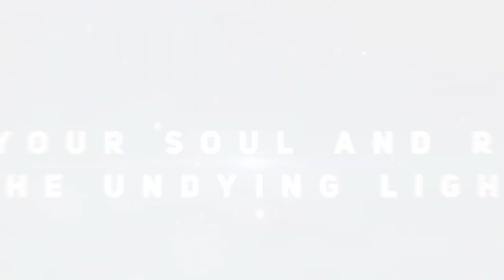Smash Bros Ultimate Opening Tribute Movie All DLC Characters Including Sora - The Ultimate Fight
Being so many Smash tribute videos from big channels as Tiffany Lockheart 's original Lifelight , BusyNest 's Don't Stop Me Now and some memedealer 's The Greatest Show, it makes me so happy the attention this video got. Thank you so much!

I keep fond memories from when I was 10 years old and was all alone in my room playing Smash Bros on my Nintendo 64. I was a gamer all my life, but I not a popular kid with many friends to play with. Three CPU controlled characters were my only company. Even so, I had so much fun with that game.

24 years later my life has changed and grown as I never imagined. During all these years I still keep the passion for games, and I’m proud of it. And the love for Super Smash Bros. and all it represents has only gotten stronger as time passes. It's incredible to see how much the series has grown, as we also did.
Now that the last Super Smash Bros. Ultimate DLC is out, fights will only get better!

I had so much fun editing this video, to honor this amazing fighting game and all the characters and franchises on it. It was very rewarding once I saw it finished. Originally it was just for myself, but a few days ago I chose to share it with all Smash Fans. It is also available as a Mod if you wanna add it to your game.  I call it “The Ultimate Fight”.

There you can see the new title screen in action, and a couple of tweaks in the effects of the video. Aside from that, nothing else has been changed.

Thank you so much to Mr. Sakurai and everyone in his staff for all the insane amount of work and passion delivered all these years!
Thank you so much to the talented AmaLee for her amazing Lifelight Rock Cover.
And thanks to you for watching :) Please like if you enjoyed the video.

This video has no profit intention of any kind.
Made with Adobe Premiere and Adobe Audition.

Video material used (in order of appearance):
-Super Smash Bros. for WiiU Intro Movie.
- “More Fighters, More Battles, More Fun” Super Smash Bros. Ultimate Ad.
-Super Smash Bros. Ultimate Intro Movie.
-”Lifelight Rock Cover” video by AmaLee.
-Super Smash Bros. Ultimate Fighter 72 Hero Reveal Trailer.
-Super Smash Bros. Ultimate Fighter 82 Sora Reveal Trailer.
-Super Smash Bros. Ultimate Fighter 65 Ridley Reveal Trailer.
-Super Smash Bros. Ultimate Fighter 66 Simon & Fighter 66ε Richter Reveal Trailer.
-Super Smash Bros. Ultimate Fighter 67 King K. Rool Reveal Trailer.
-Super Smash Bros. Ultimate Fighter 60ε Ken Reveal Trailer.
-Super Smash Bros. Ultimate Fighter 69 Incineroar Reveal Trailer.
-Super Smash Bros. Ultimate Fighter 68 Isabelle Reveal Trailer.
-Super Smash Bros. Ultimate Fighter 70 Piranha Plant Reveal Trailer.
-Super Smash Bros. Ultimate Fighter 71 Joker Reveal Trailer.
-Super Smash Bros. Ultimate Fighter 73 Banjo & Kazooie Reveal Trailer.
-Super Smash Bros. Ultimate Fighter 74 Terry Reveal Trailer.
-Super Smash Bros. Ultimate Fighter 75 Byleth Reveal Trailer.
-Super Smash Bros. Ultimate Fighter 76 Min Min Reveal Trailer.
-Super Smash Bros. Ultimate Fighter 77 Steve Reveal Trailer.
-Super Smash Bros. Ultimate Fighter 78 Sephiroth Reveal Trailer.
-Super Smash Bros. Ultimate Fighter 79 Pyra & Fighter 80 Mythra Reveal Trailer.
-Super Smash Bros. Ultimate Fighter 81 Kazuya Reveal Trailer.
-Super Smash Bros. (64) Intro.
-Super Smash Bros. Melee Intro Movie.
-Super Smash Bros. Brawl Intro Movie.
-Super Smash Bros. for WiiU & 3DS Ad.

Audio material used (in order of appearance):
-Super Smash Bros. Brawl Intro Theme.
-”Lifelight Rock Cover” by AmaLee.
-Super Smash Bros. (64) title screen announcer. Thanks to Jasper Valentine for the upload.
-Crowd Sound Effect from Super Smash Bros. Ultimate OSFXs.
- Logo Sound Effect from Super Smash Bros. Ultimate Trailers.

Super Smash Bros Ultimate, Nintendo/Bandai Namco Studios/Sora Ltd. 2018.